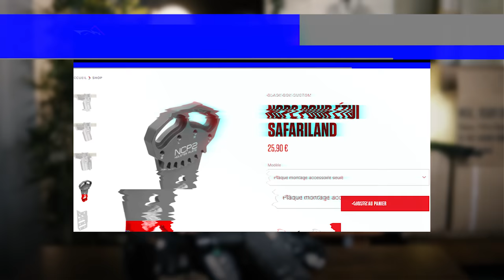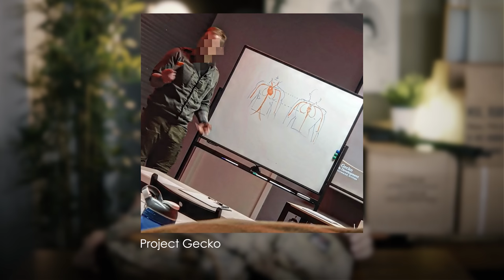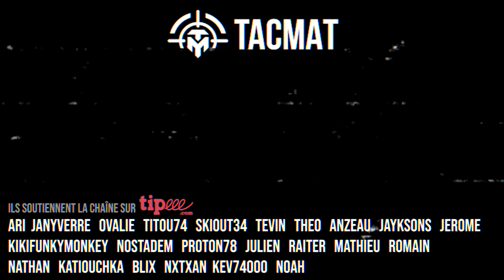Mon PORTE PLAQUE et mon CEINTURON de TIR TACTIQUE !! 😲😍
Track:   Believer (The FifthGuys & Shiah Maisel & The Late Night Project Cover)

I have properly credited Magic Records on my video. (@Magic Music)

0:00 • Introduction
1:31 • Ceinturon
8:43 • Porte plaque

Cette vidéo a été produite en collaboration avec Tony Bonniot. Merci à lui d'exister.